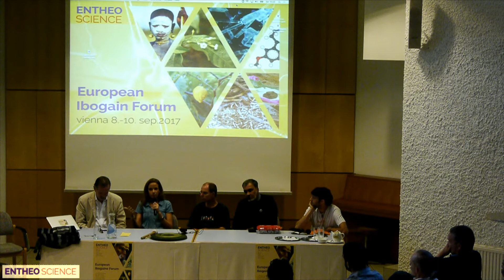Entheo-Science / Panel : Jeff Kamlet, Jamie Mac, Anwar Jeewa, Uwe